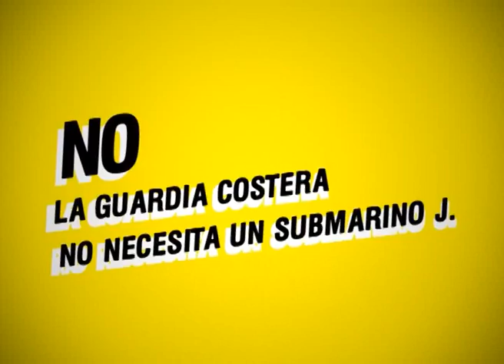A 1000 km del mar - Prog. 16 - B3 - 4ta. Temp. - "Mentalidad morbosa"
A 1000 km del mar - Prog. 16 - Bloque 3 - 4ta. Temporada -
Social Media Day
Nde Ramirez en la Converse Sessions
Notón con Electra

es el GRAN MENU que preparamos para ustedes.. pruebenlo... sabe muy bien..